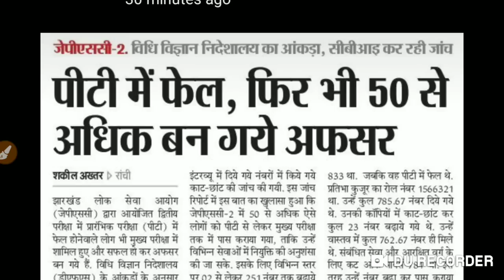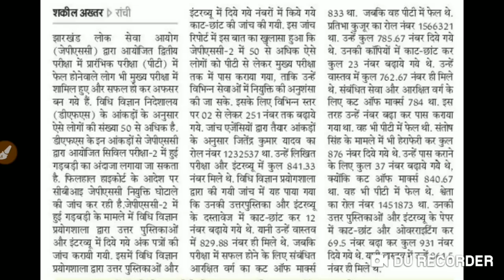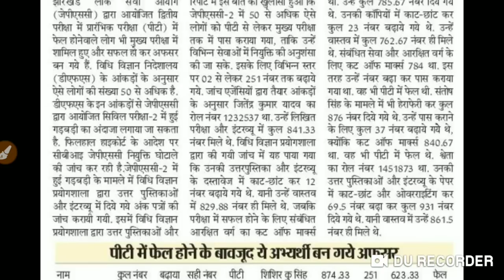JPSC का एक और कारनामा - PT EXAM में फेल ,फिर भी 50 से अधिक बन गए अफसर.